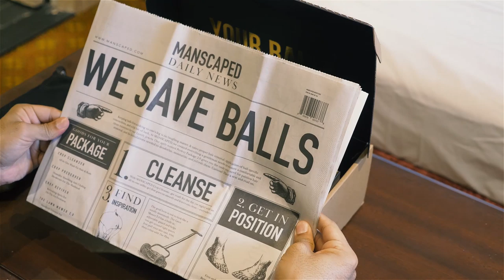How To Train Like An Olympic Gymnast David Durante #11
"I felt like a Super Hero, I could do things that other people could't do" - Dave Durante

Dave Durante is a multiple time USA gymnastics national champion and was part of the 2008 Beijing Olympic Team as alternate. After retiring from competition, David helped coach his alma mater, Stanford University, to an NCAA Team Title in 2009 and has continued to be a part of the sport through his position on the Athlete Advisory Committee with the United States Olympic Committee as well as his position on the USA Gymnastics Men's Technical Committee. Dave was a lead coach with the CrossFit Gymnastics L1 course from 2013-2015. He also wrote and developed the CrossFit Gymnastics Advanced Course. Dave is co-owner of Power Monkey Fitness and Power Monkey Camp.

We talk about how gymnasts train, how they incorporate weight training, how he wish he would have trained, his competitive diet, and his worst injuries. Enjoy

Time Stamps
Start 2:18
How Did You Start In Gymnastics 2:29
Kobe Bryant Mamba Mentality 8:12
Training For The Olympics 10:09
What Gymnasts Can Do Better 16:23
Is Having Big Legs Bad For Gymnastics 17:38
List Of Injuries 18:49
The Rules of Gymnastics 22:12
Does Weight Matter In Gymnastics 24:05
What Dave’s Diet Look Like 25:40
Mental Health In Gymnastics 27:11
Do Gymnasts Lift Weights 31:11
How Common Are Planches 34:42
How Long Do You Have To Hold A Static Move 36:53
The Hardest Move In Gymnastics 39:07
How He Got Into Crossfit 42:10
What Is Power Monkey Fitness 43:35

► Free PDF + Workshop On How To Get Better At Pull Ups
► Barstarzz BTX Our 12 Week Program For Calisthenics, Bodyweight Exercises